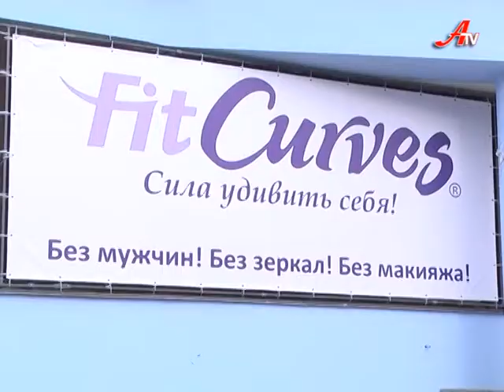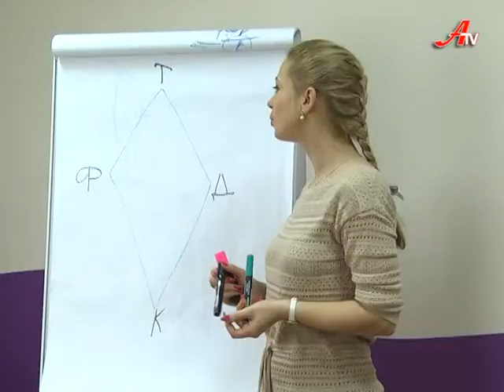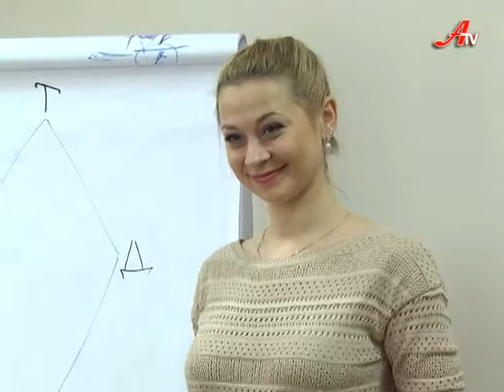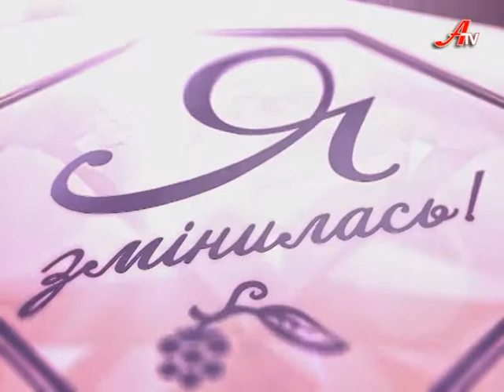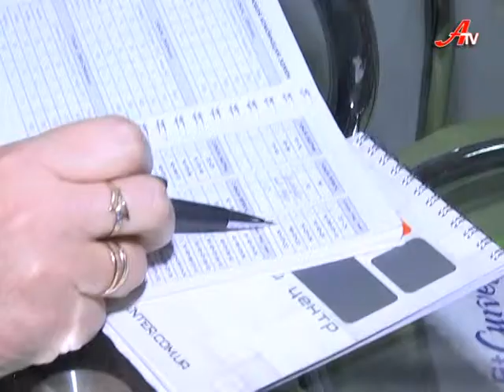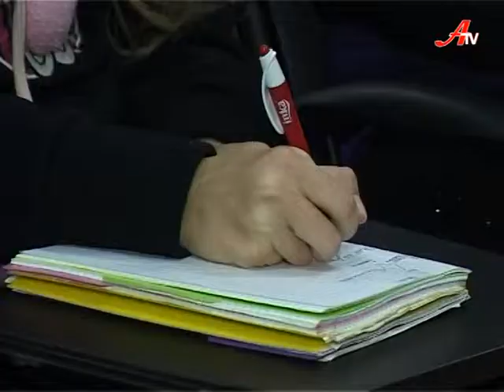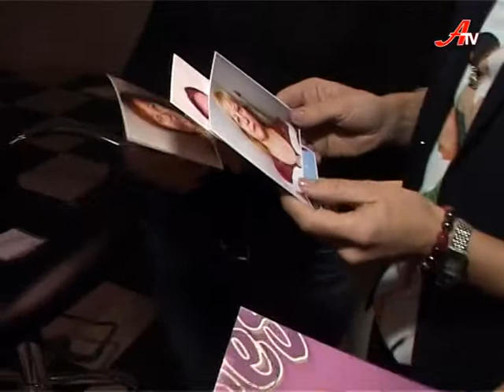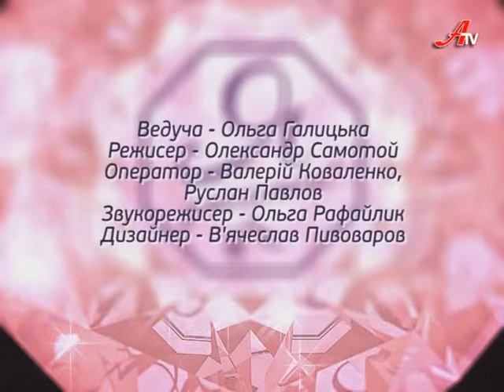Я змінилась! 2-й випуск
"Я змінююсь!" новий проект телеканалу ATV створений, аби довести кожному, що бути різною - це природньо для жінки і головне при бажанні, без огляду на вік і соціальний статус жінка може змінитися!